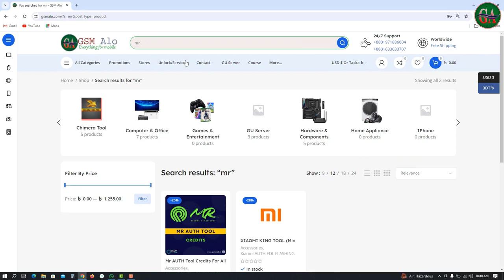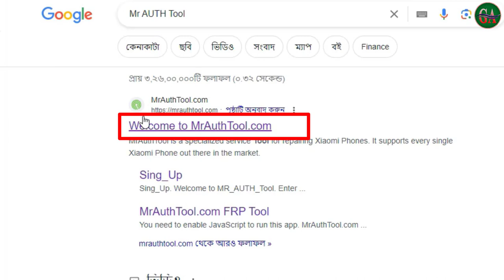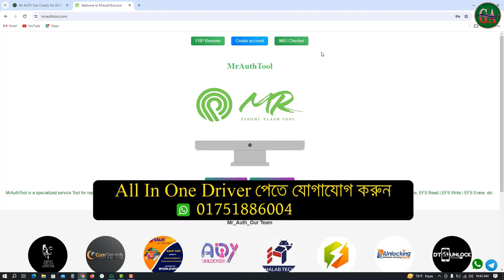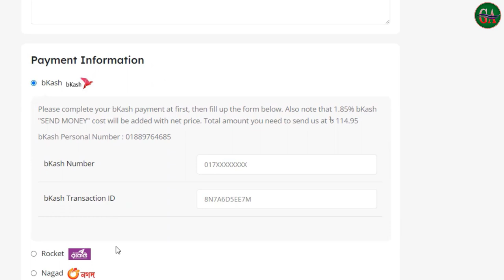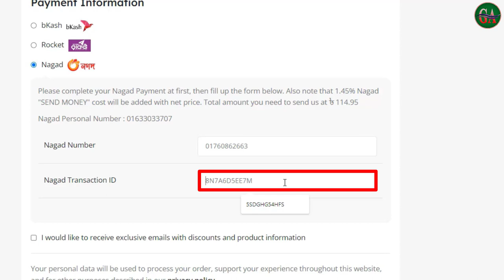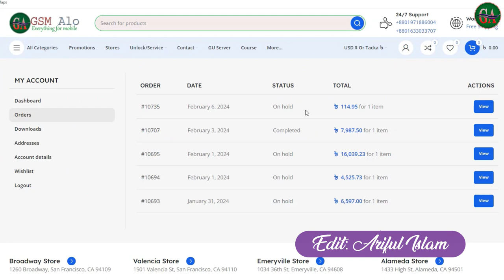How To Mr Auth Tool Account Create and Token get now Unlock & Flash MI Devices with MrAuthTool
ই ভিডিওতে, আমরা দেখাব কিভাবে আপনি  ওয়েসাইটে একটি অ্যাকাউন্ট তৈরি করতে পারেন। এবং              Mr Auth Tool Account  নগদ বিকাশ রকেট এর মাধ্যমে সহজে কিনতে পারেন এই প্রক্রিয়াটি খুবই সহজ এবং এটি মাত্র কয়েকটি মিনিট সময় নেয়।

প্রথমে, আপনাকে gsmalo.com ওয়েবসাইটে যেতে হবে। তারপরে, "নিবন্ধন" বোতামে ক্লিক করুন।

এখন, আপনি gsmalo.com ওয়েবসাইটে লগ ইন করতে সক্ষম হবেন।